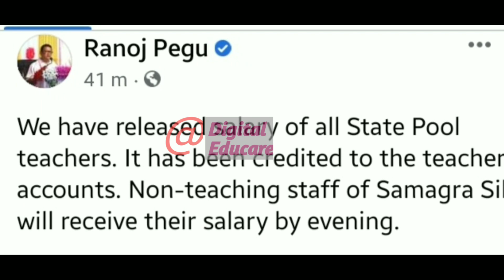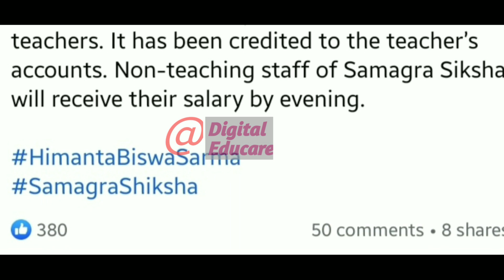Good News|দৰমহা সম্পৰ্কীয় ভাল খবৰ|শিক্ষা মন্ত্ৰীৰ ঘোষণা|state pool teacher salary@DigitalEducare